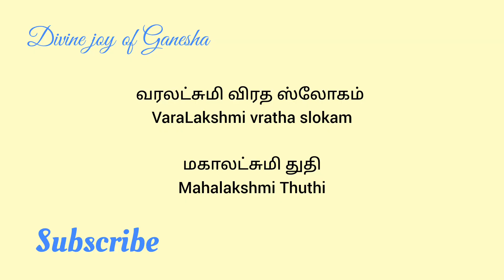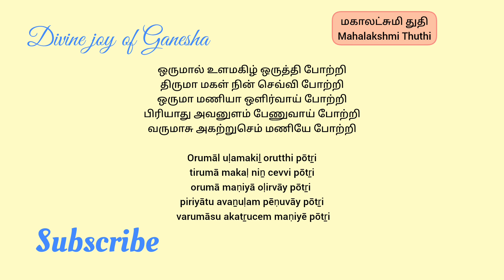Mahalakshmi Thuthi, VaraLakshmi slokam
VaraLakshmi slokam, Mahalakshmi Thuthi

வரலட்சுமி விரத ஸ்லோகம்,
VaraLakshmi vratha slokam,
மகாலட்சுமி துதி,
Mahalakshmi Thuthi,

Start  ● 00:00
VaraLakshmi slokam ● 00:05
Mahalakshmi Thuthi  ●  01:08

varalakshmi, vratham, vrat, varalakshmi vrat, viratham, viratam,